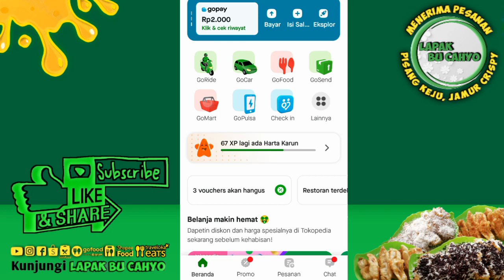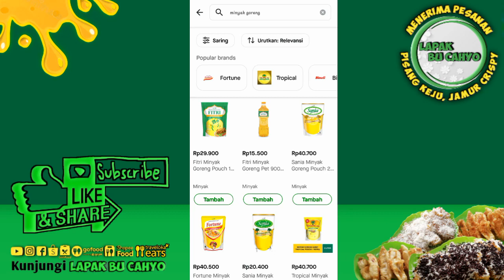Cek update harga minyak goreng kemasan hari ini senin 8 agustus 2022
Kali ini saya infokan Cek update harga minyak goreng kemasan hari ini senin 8 agustus 2022

... Silakan tonton juga video bermanfaat lainnya...

Beli minyak goreng 1 liter hanya 17 ribuan di alfamart bayar pakai shopeepay
Cara beli minyak goreng murah 17 ribu di indomaret dan alfamart tanpa antri
Perang harga alfamart VS indomaret mencari yang termurah
Update terbaru rincian harga minyak goreng terbaru di alfamart dan indomaret
Harga minyak goreng di alfamart cuma 17 ribuan
Craa belanja murah di alfamart pakai shopeepay
Cara belanja murah di alfamart
Cara belanja murah di alfagift
Belanja murah di alfamart pakai shopeepay
Belanja di alfamart
Belanja bulanan
Belanja murah
Belanja mingguan
Belanja minyak goreng
Belanja di indomaret
Belanja di alfamart pakai shopeepay
Belanja murah di alfamart pakai shopee
Alfamart
Belanja di alfa pakai shopee
Shopeepay
Indomaret
Alfamidi
Minyak goreng murah di alfmart
Harga minyak goreng di indomaret
Harga minyak goreng di hypermart
Harga minyak goreng hari ini di alfamart
Harga minyak goreng di alfamart
Hypermart
Harga minyak hari ini
Harga minyak
Harga minyak di indomaret hari ini
Harga minyak terbaru hari ini
Harga minyak goreng terbaru hari ini di indomaret
Minyak goreng hari ini
Harga minyak goreng hari ini
Alfamart minyak goreng
Cek harga minyak goreng hari ini
Harga minyak goreng terbaru
Harga minyak goreng
Harga
Harga minyak
Harga minyak turun
Harga minyak naik
Harga minyak terbaru
Harga minyak hari ini terbaru
Minyak goreng murah
Minyak goreng langka
Minyak goreng tumpah
Minyak goreng curah
Minyak
Minyak curah
Harg minyak goreng sekarang
Update minyak goreng
Update minyak goreng hari ini
Update minyak
Update minyak goreng terbaru
Update minyak goreng sekarang
Updte minyak dunia
Update minyak hari ini
Update minyak goreng april 2022
Update harga minyak terbaru
Update harga minyak hari ini
Update harga minyak april 2022
Minyak goreng update
Update harga minyak goreng
Updte harga minyak goreng hari ini
Update minyak goreng
Update minyak goreng alfamart
Update minyak goreng alfamidi
Alfamidi
Minyak goreng
Minyak
Goreng
Alfa
Filma
Bimoli
Tropical
Sania
Delima
Dahlia
Alfamart
Sunco
Sovia
Cek harga minyak
Cek minyak goreng
Cek harga minyak goreng
Harga minyak goreng
Harga minyak goreng terbaru hari ini
Update harga minyak
Update harga minyak goreng hari ini
Harga minyak goreng hari ini 13 mei 2022 di supermarket superindo
Minyak goreng
Minyak
Superindo
Alfamart
Alfamidi
Indomaret
Minyak goreng superindo
Supermarket
Youtube bu cahyo vlog
Bu cahyo
Cahyo
Vlog
Lapak
Tutorial
Cara
Bu